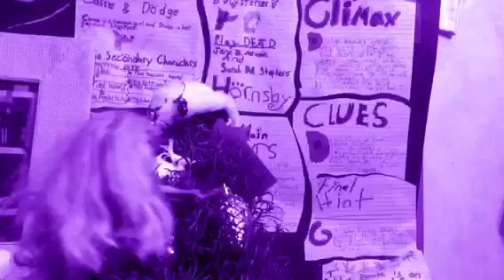Monster high the Twyla experience 1